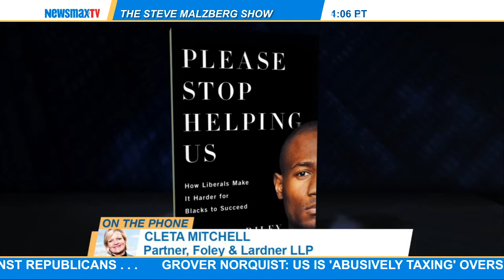Jason Riley -- columnist for The Wall Street Journal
joins Steve to discuss his new book, "Please Stop Helping Us: How Liberals Make it Harder for Blacks to Succeed